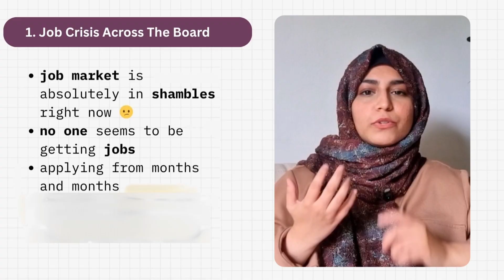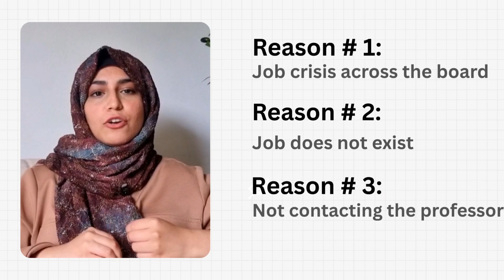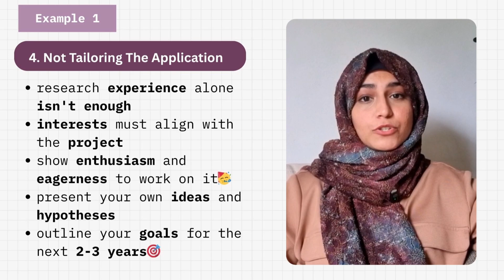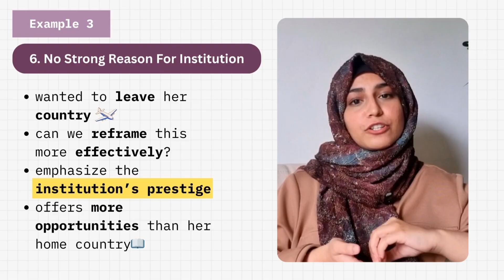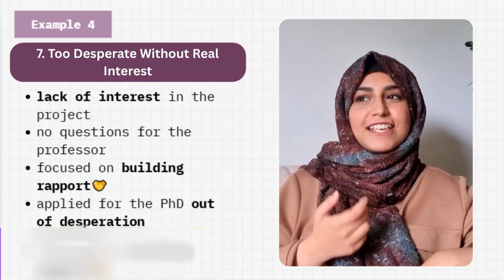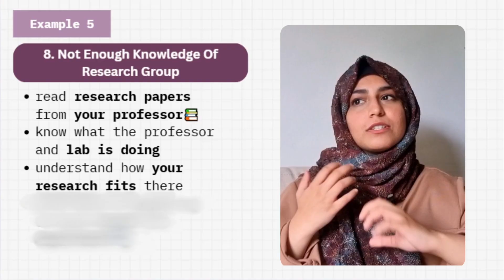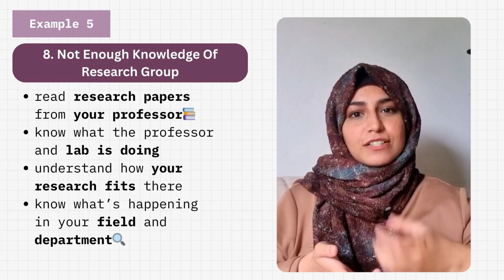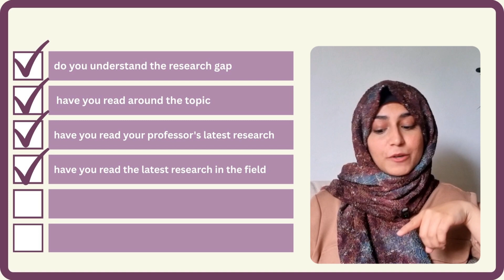Why talented applicants still get rejections for academic positions (PhD, postdoctoral jobs, MSc)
🧠 Need feedback on your PhD or postdoc application?
Book a review with me: theoxfordphd.com

Why do highly skilled and talented applicants still get rejected from academic positions — including PhD programs, postdocs, and research fellowships?

Being talented isn’t always enough. I've seen so many strong candidates face silent rejections because of poor research fit, vague motivation, or lack of clarity in their application.

In this video, I break down the most common reasons even great applicants get rejected — and how to avoid them.

This video will help you:
- Understand what selection panels are really looking for
- Improve your personal statement, research proposal, and interview strategy
- Avoid silent rejections by avoiding the common mistakes a lot of candidates make